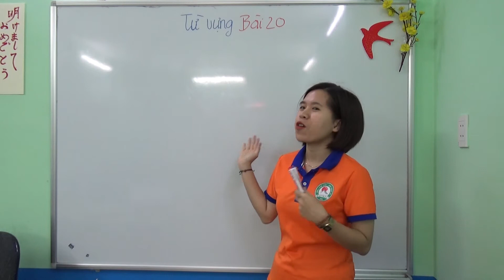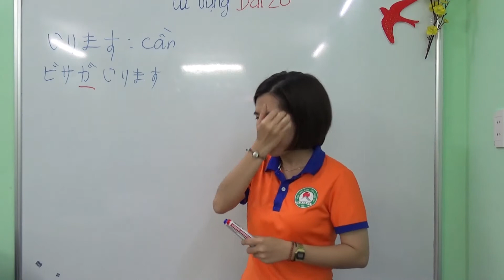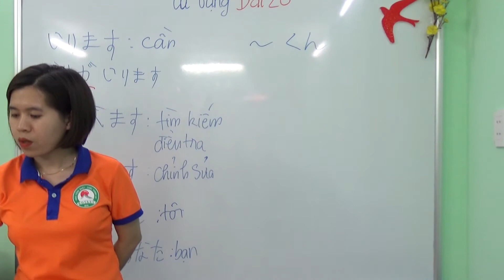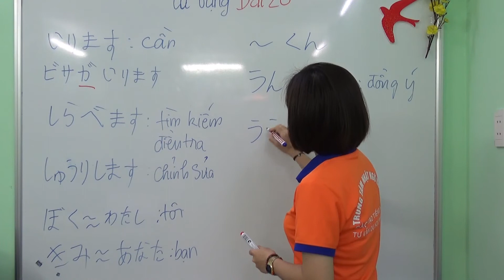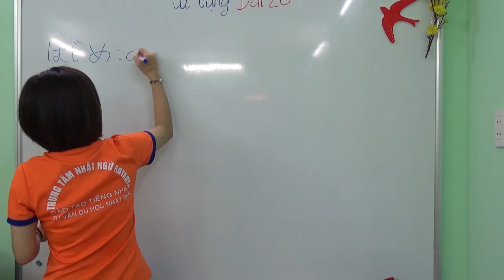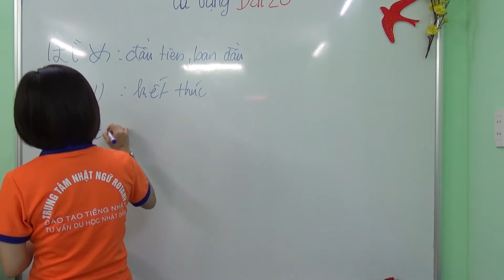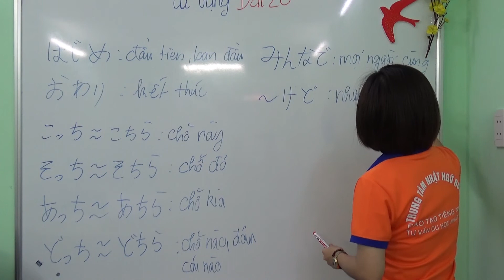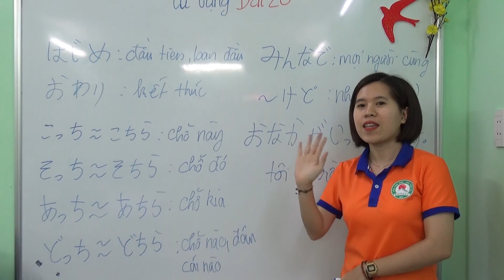Từ vựng N5 - Minna no nihongo - bài 20 - Học tiếng Nhật cùng Loan Rotary